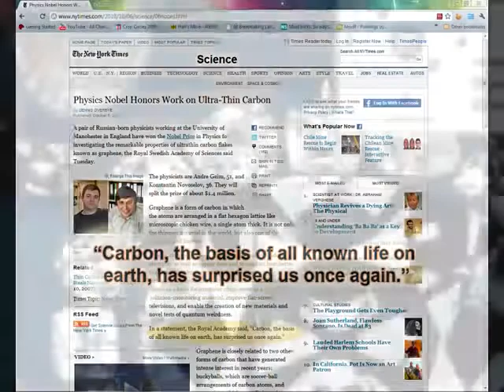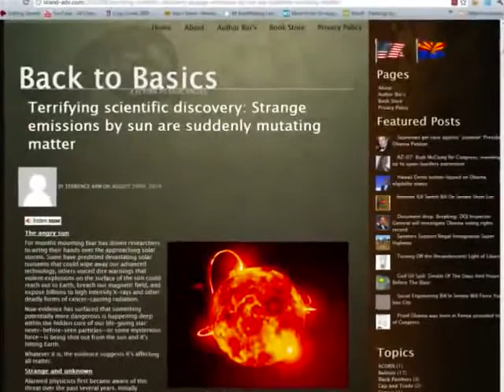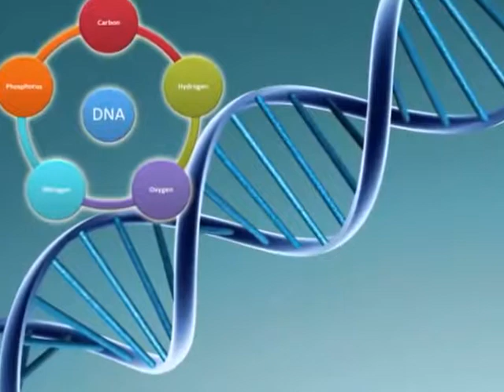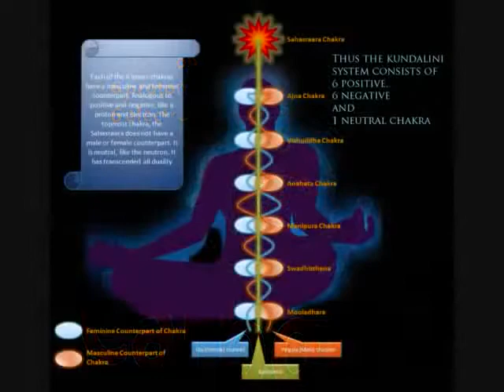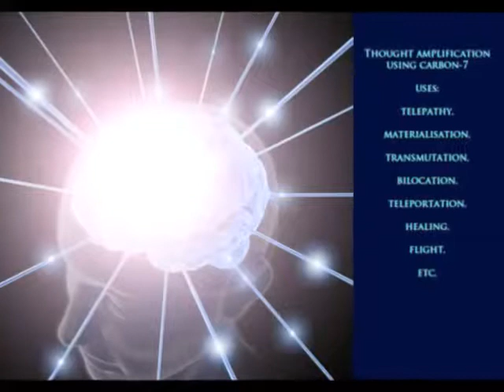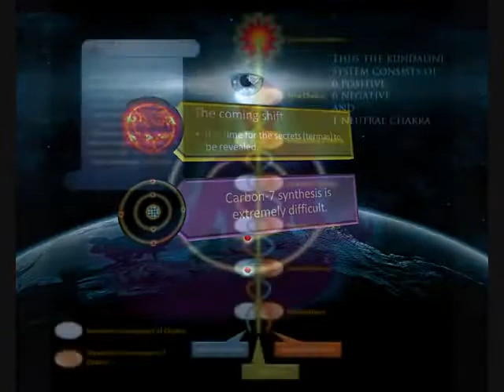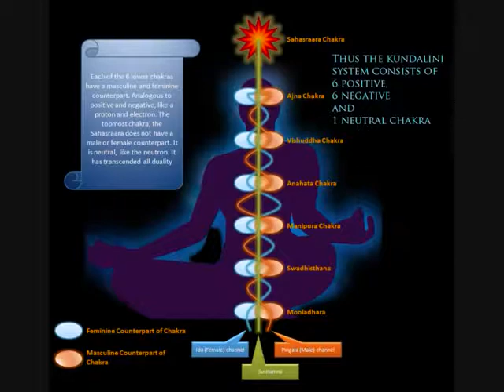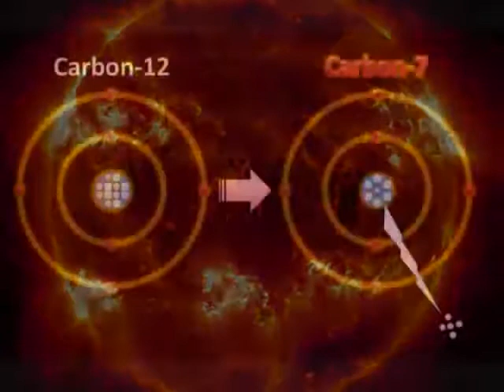The Lightbody The Shift Carbon12 (666) to Carbon7 (616)